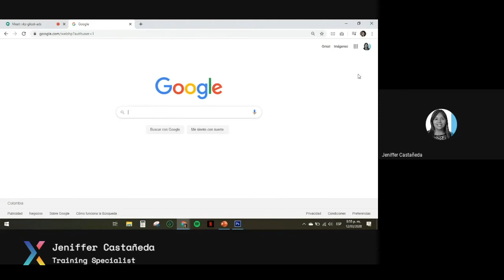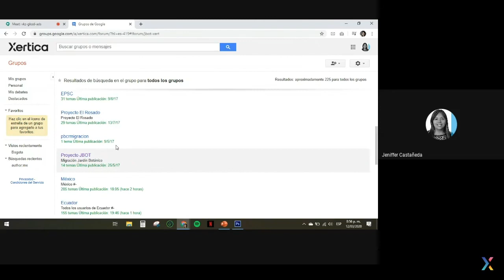Simplifica la comunicación y el uso compartido de contenido con una dirección del equipo (#1.2).